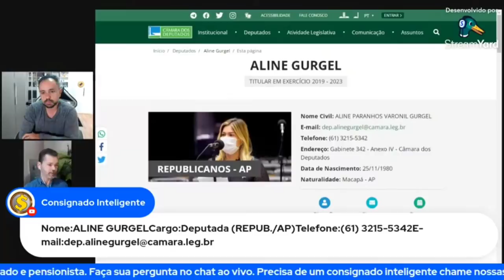Aposentados por Invalidez - Notícia Importante e Urgente Para Você! PL 8949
Precisamos cobrar da Presidente da Comissão de Constituição e Justiça a Deputada Bia Kicis a definição imediata do relator para o PL 8949/2017, esse importante projeto que tramita em caráter conclusivo nas casas precisa ser aprovado e passar pro Senado Federal. O Projeto de lei 8949 ira beneficiar cerca de oito milhões de brasileiros entre aposentados por invalidez e beneficiários do BPC-LOAS, livrando a todos das perícias revisionais do pente fino de maneira desnecessárias.

torne-se membro do canal e nos ajude em nossas lutas em favor dos milhões de brasileiros que representamos, acesse o link abaixo: